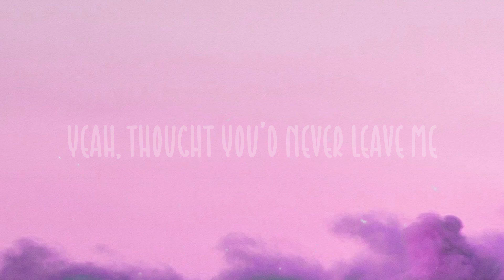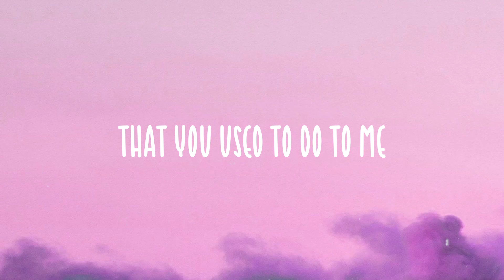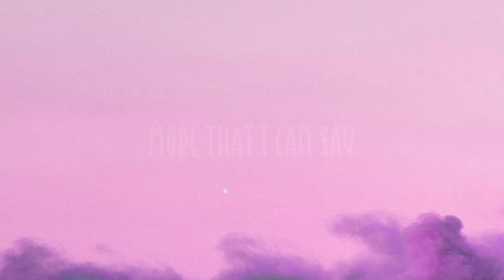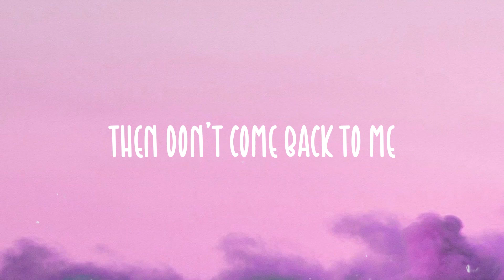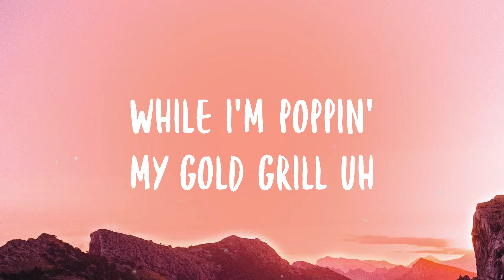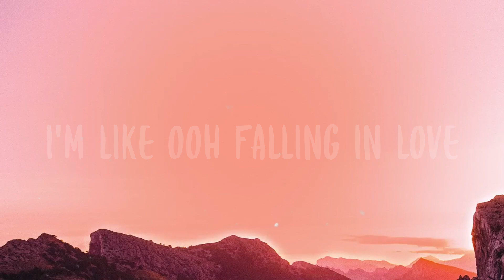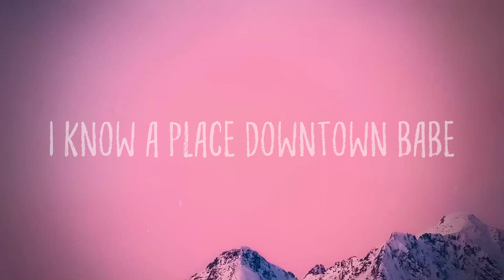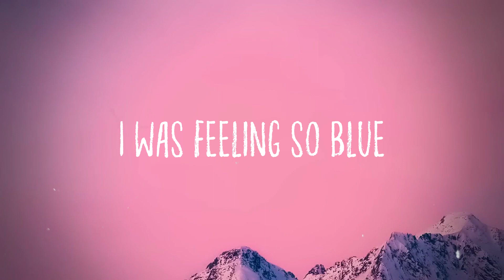Creepin' - Metro Boomin, The Weeknd, Diddy, 21 Savage [Lyric-centric] 🪂